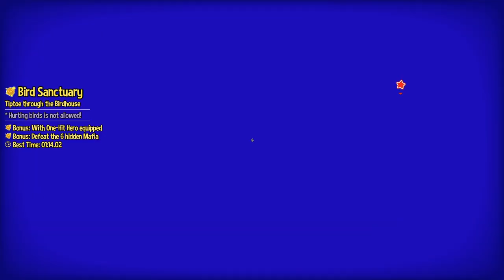AHiT Death Wish - 72.5 - canna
turns out doing all the kills in one life ended up being a smidge harder than expected